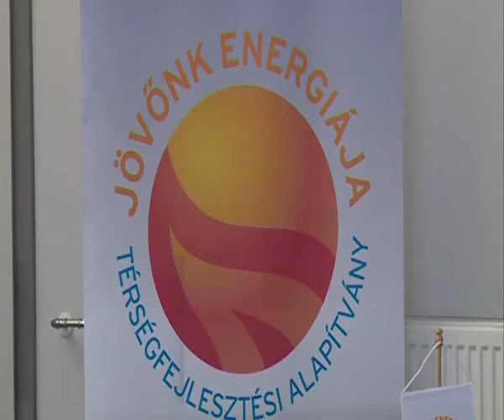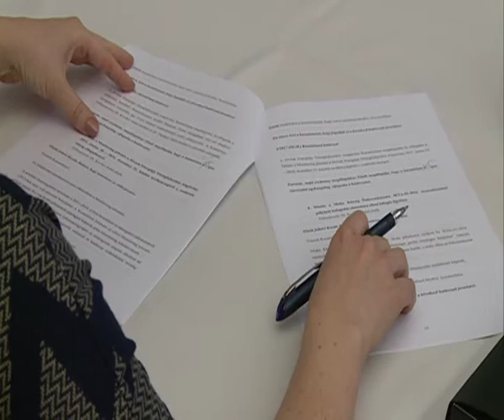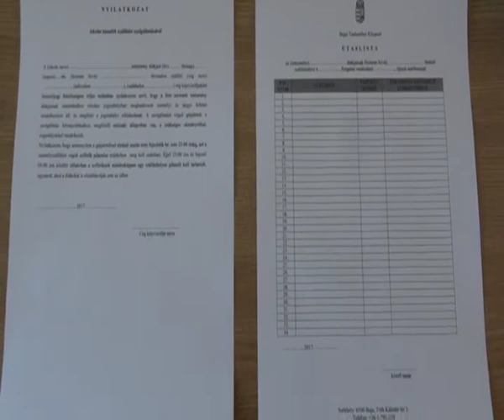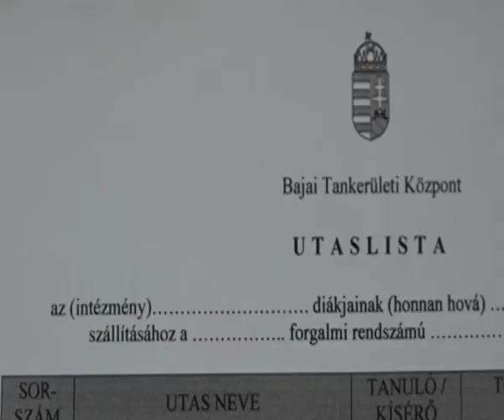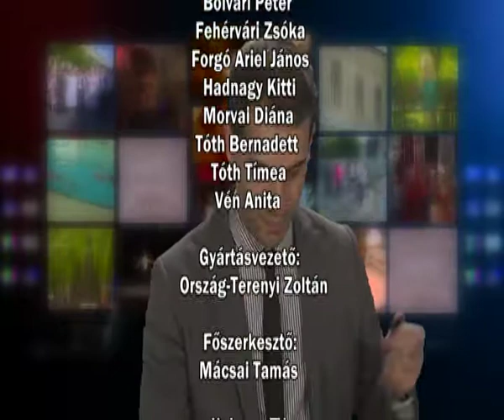Híradó 2017. 03. 29.